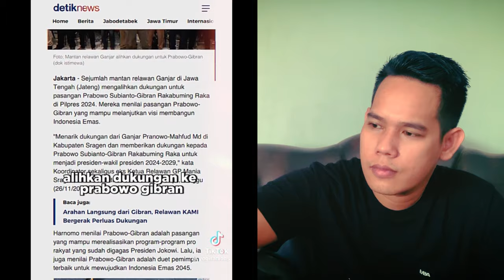WADUH‼️ MAHFUD MD AWALNYA ORANG BAIK SEKRANG DIANGGAP SET4N , ADA APA!?